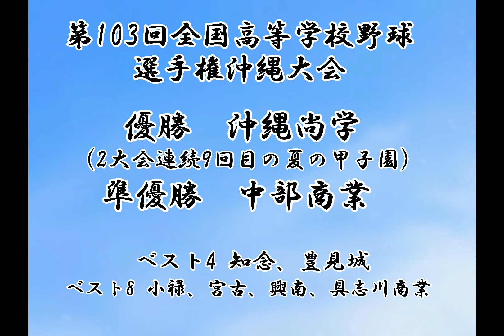第103回全国高等学校野球選手権沖縄大会（7.18）優勝校が決まる